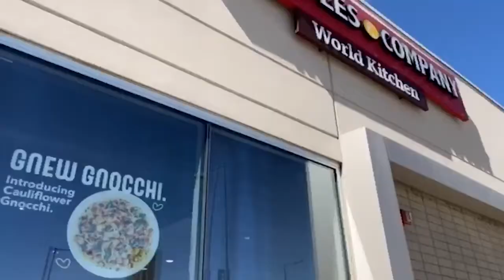Mock-Advertisement: Noodles & Co. "Your Secret is Safe with Us..."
Mock-advertisement video for Noodles & Company new gnocchi product launch.

Course: Advertising Media Strategy at the Daniels College of Business, University of Denver

Actors: Emily Bell, Jared Resseguie
Camera: Emily Bell, John Darby, Jared Resseguie
Editor: Jared Resseguie